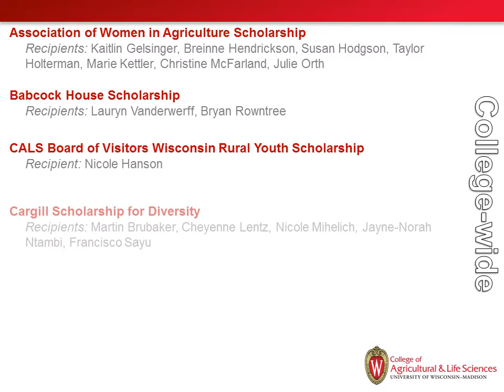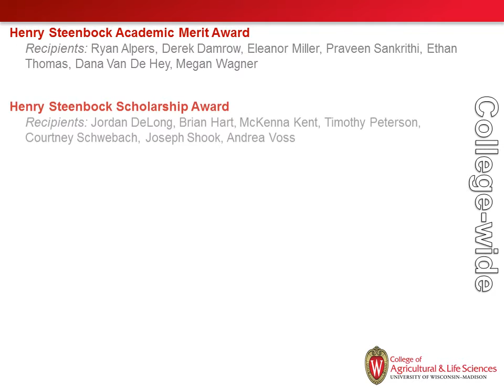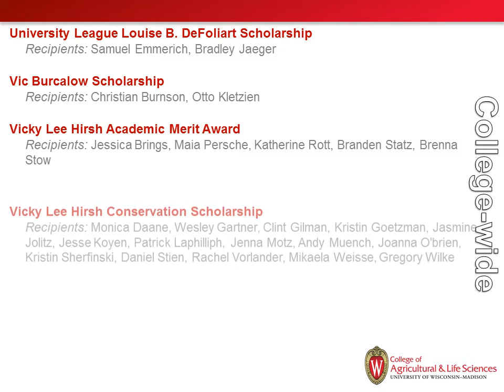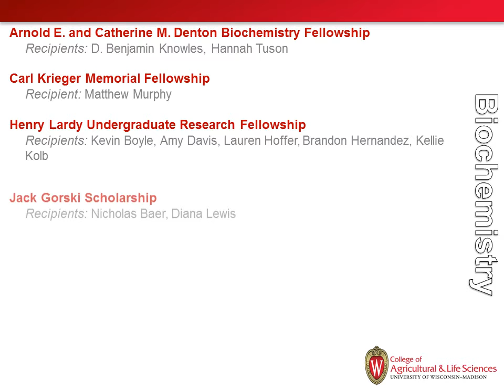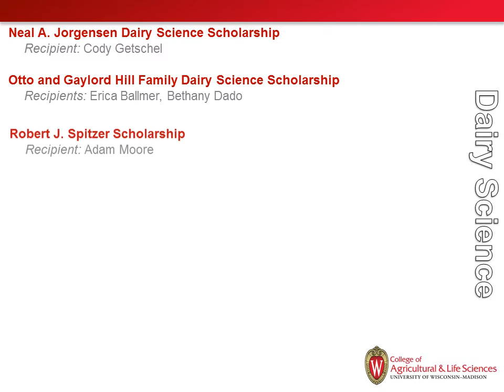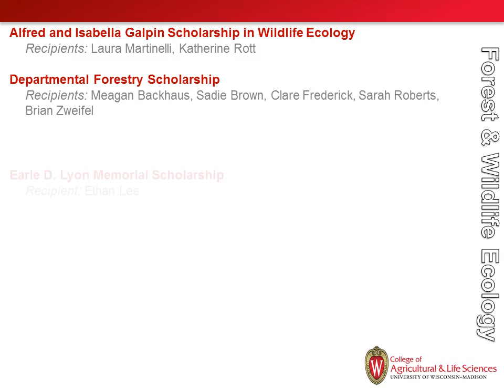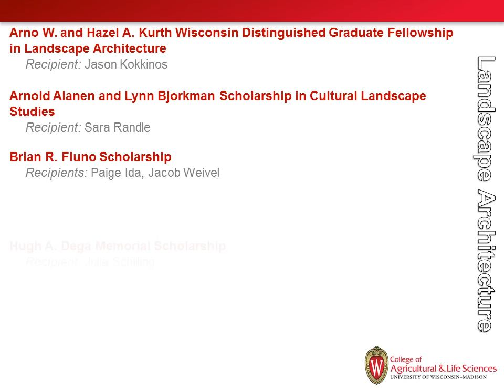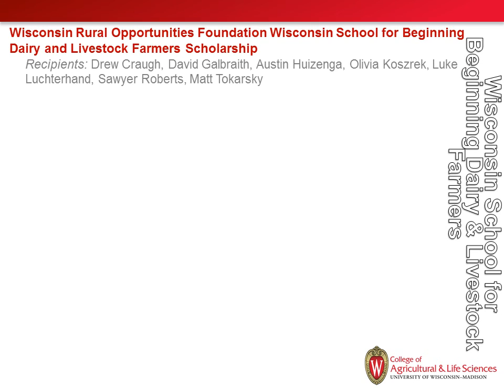2012 UW-Madison CALS Awards and Recipients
On November 15, 2012, the University of Wisconsin-Madison College of Agricultural and Life Sciences (CALS), along with the UW Foundation, recognized the donors and their families who generously established awards or scholarships for CALS students. The current student recipients were recognized as well and had the opportunity to thank the donors and families who made their award possible. This slide show displays the names of the awards and the corresponding recipients, organized by unit.